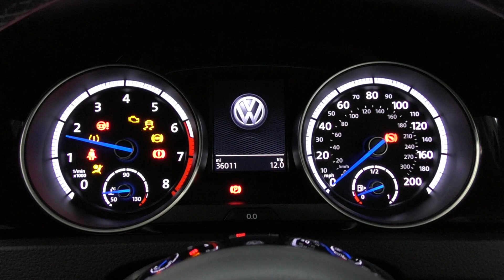Golf R Estate